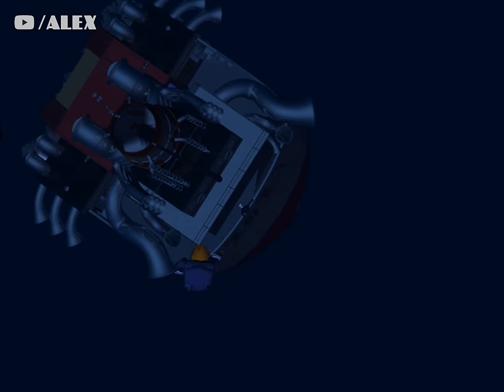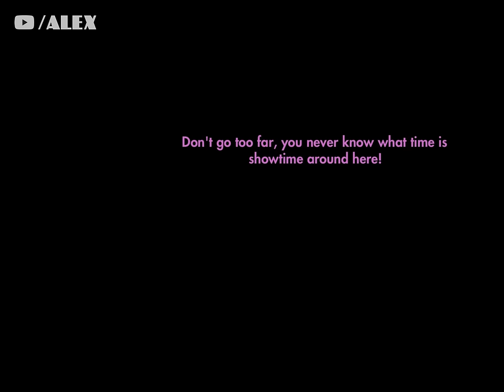Grim Fandango Remastered Movie Full Game 1080p 60fps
Grim Fandango Remastered Movie